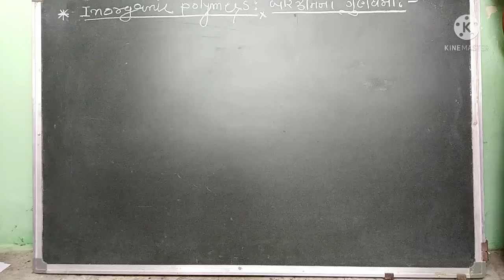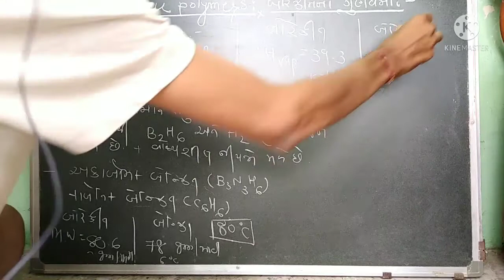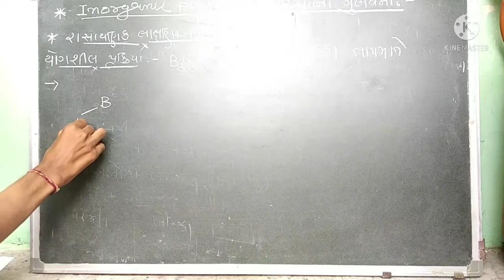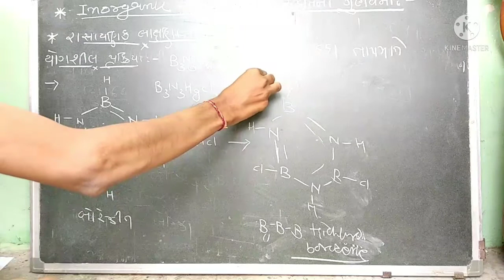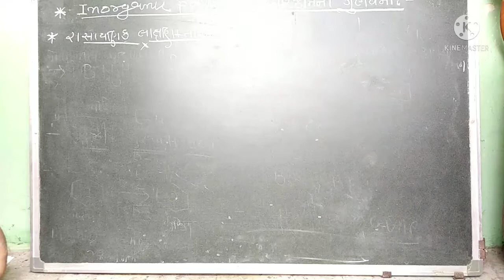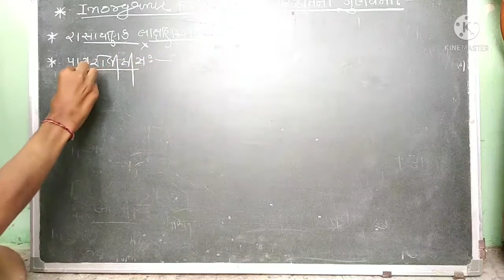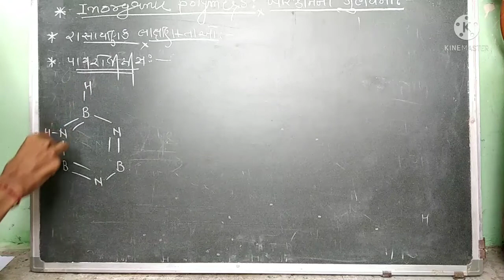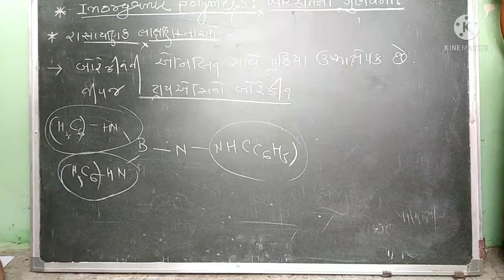Inorganic chemistry|Chemical and physical properties of borezene